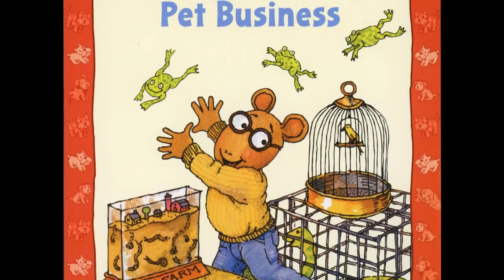Arthur's Pet Business by Marc Brown read by Grandpa Tom